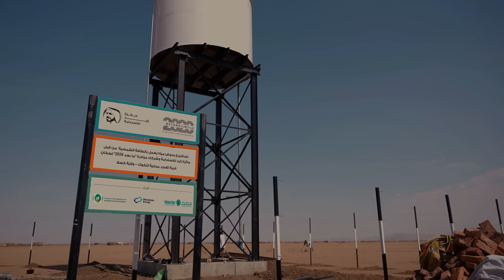Beyond2020 Initiative Secures Safe Water in Sudan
The Beyond2020 UAE-led humanitarian initiative by Zayed Sustainability Prize and its partners has improved water access for more than 20,000 people in the rural villages of Tawait and Tahger in East Sudan through the installation of solar-powered mini water yards developed by Practical Action.

The initiative has addressed the community’s water insecurity, improved hygiene, and reduced water-borne illnesses.